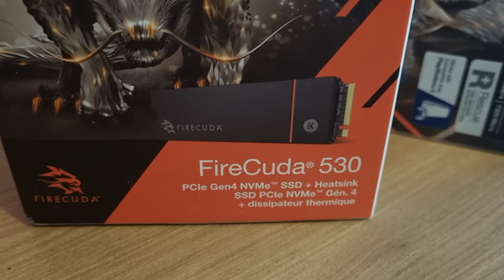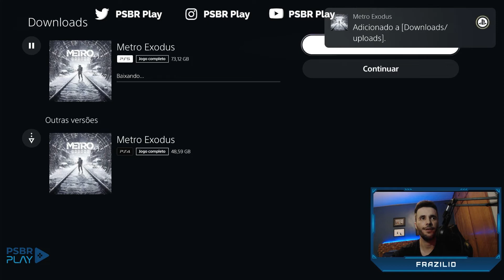COMO COLOCAR O SSD CERTO NO SEU PS5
Hoje vamos mostrar como vocês colocam um SSD no seu PS5!! Ficou com alguma dúvida? Conta pra gente nos comentários!

link de onde comprei o SSD de 1 tera. Lembrando que esse é o melhor SSD do mercado para o PS5 e já vem com heatsink

Apresentadores:
▲ Pino Pino
▲ Frazilio
▲ Lucas
▲ Kleber